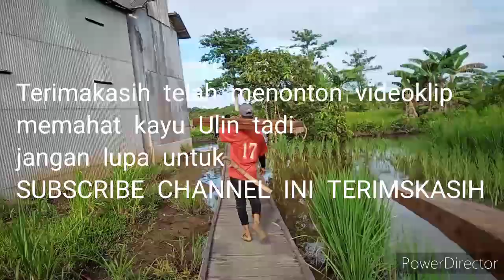Tehnik Memahat kayu cepat TIPS CARA MEMAHAT KAYU CEPAT BAGUS PRESISI BAGI PEMULA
Cara memahat kayu keras bagi pemula Cara memahat kayu agar cepat bagus dan hasil x pun maksimal kita butuhkan cara ini sangat gampang bngt bisa kalian lakukan kapan saja dan dmna saja
Cara memahat bagi pemula#